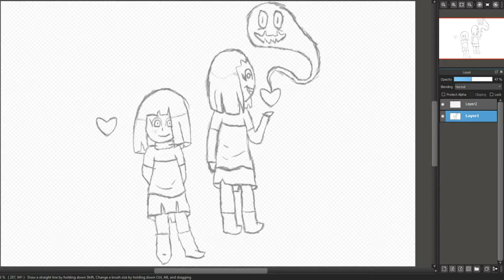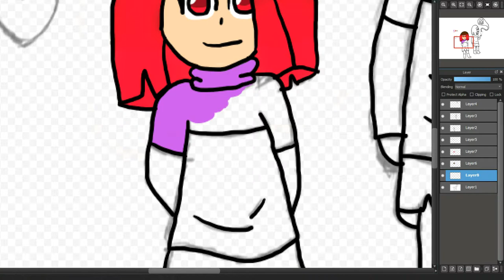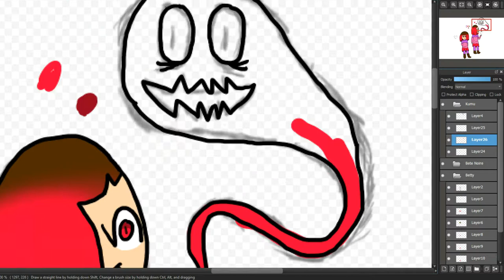Betty/ Bete Noire Speedpaint